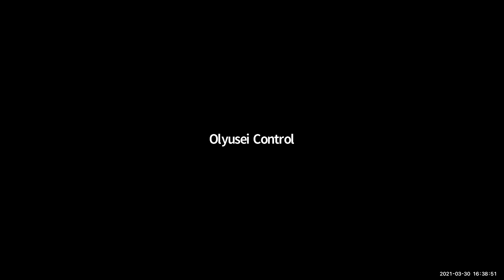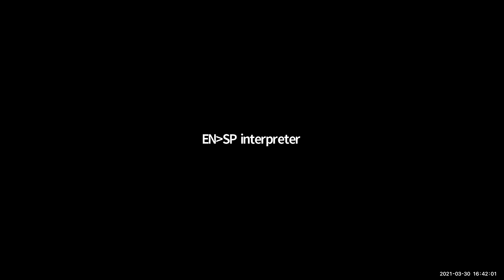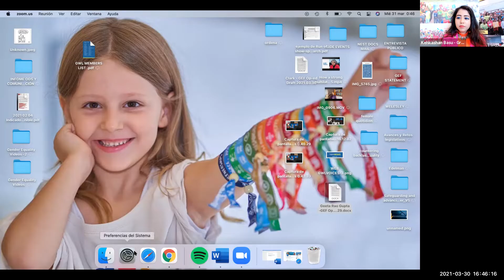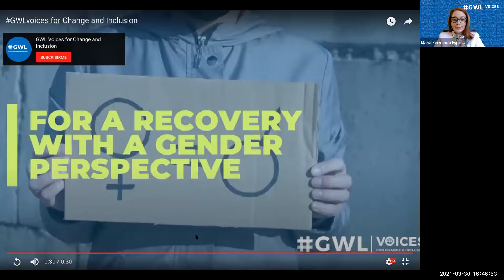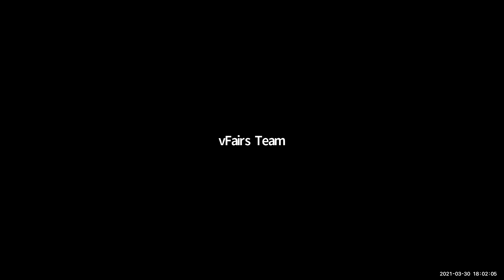How a strong multilateral system is fundamental to moving women's agenda ahead (2)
This conversation by the GWL members (Women and girls global leaders for change and inclusion) discussed the importance of a full-functioning multilateral system to identify and agree on critical actions towards gender equality and to motivate governments towards implementation. The discussion focused on how multilateral systems are essential to close the gender gaps and secure women’s and girls’ human rights. The goal of gender equality must be looked at through the lenses of all. Sustainable development will not be achieved if the voices of half of humanity are silenced. The COVID-19 impact has exacerbated the challenges. The speakers highlighted that multilateralism is a critical vehicle to support the achievement of equal, fair, and democratic societies. The world today demands strengthening multilateralism and multilateral architecture to serve the purpose of building equal societies and enforce and guarantee the rights of women and girls worldwide. The multilateral system is central to ensure that the international law and policy informs and guides transformative action and strengthens the gender equality agenda in all its diversity. Further, panelists stressed that strong economies, prosperous, dignifying, and peaceful societies will be achieved only if we can overcome gender inequality and discrimination using an intersectional and intergenerational perspective.